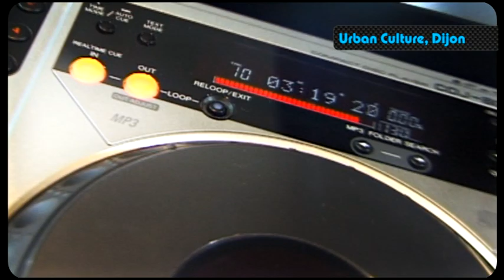"Urban Culture" in Dijon (Alternative Cut)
Dies ist ein individueller Schnitt eines Imagefilms über Urban Culture in Dijon. Viel Arbeit, wenig Zeit, hat aber wie immer Spaß gemacht.

Fakten: Die Aufnahmen dauerten 2 Tage in Dijon (Frankreich). Aufgenommen wurde mit 2 Semi-Pro Kameras. Ein Internet-TV Sender (VooTV) hat über uns eine Reportage gedreht (siehe "Le Grande Rondez-Voo" von 21 April). Der Imagefilm wurde mit Sony Vegas 9, Adobe After Effects und Adobe Audtion bearbeitet. Der Soundtrack wurde von Tim Phillip geschrieben.